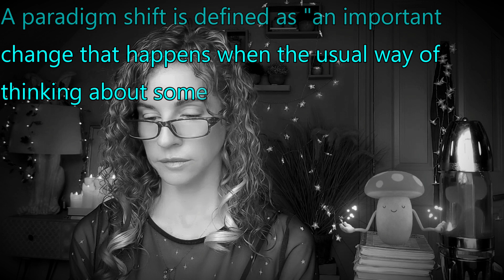ASMR for ADHD & Autism: Focus Your Mind, Shift Your Perspective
In this video I will introduce you to the concept of paradigm shifting and a technique you can use to fundamentally shift your approach to life. As this is an ASMR video it includes multiple triggers for relaxation and can be used to aid sleep.

This is a fast paced video specifically created to help people struggling with hyposensitivity or sensory  under-responsitivity, an experience common in people with a ADHD and Autism. It concludes with a pink noise soundscape to shown to reduce brain complexity and induce more stable sleep.

👩‍🎓I am a trained hypnotherapist and doctor of clinical psychologist you can find my credentials here: